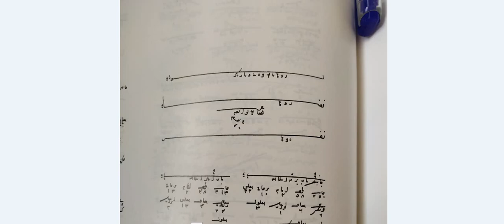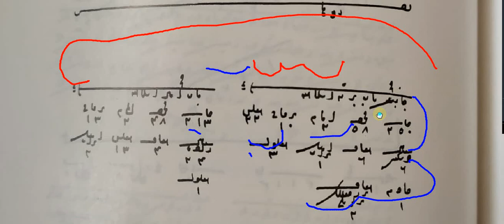182. Ders SİYAKAT Dersi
Siyakat Dersi